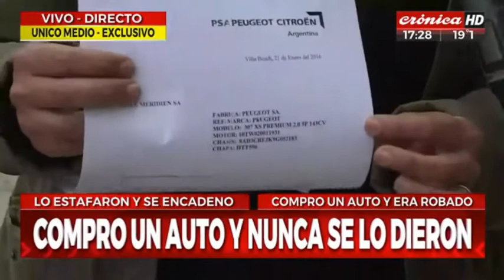LO ESTAFARON Y SE ENCADENO.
TENIA UN AUTO MELLIZO.